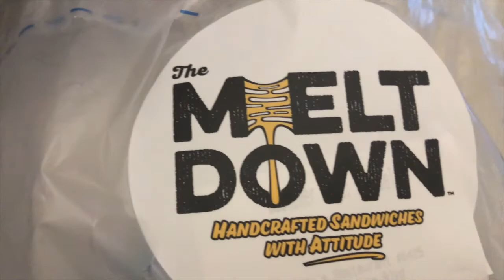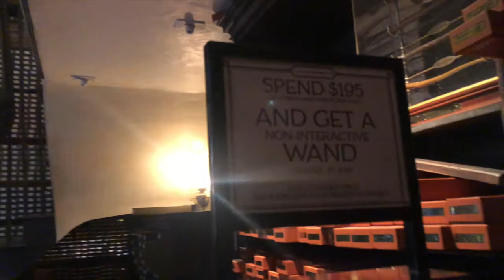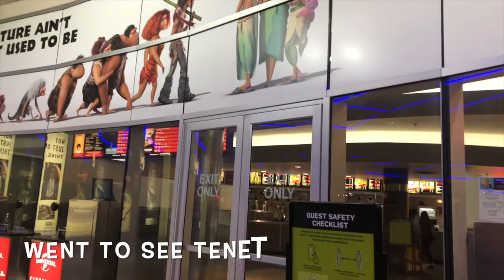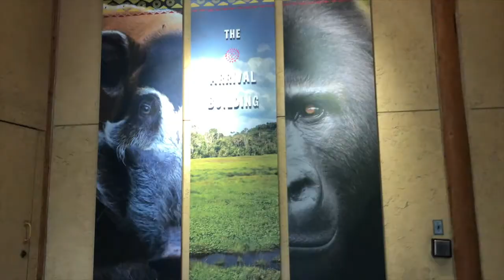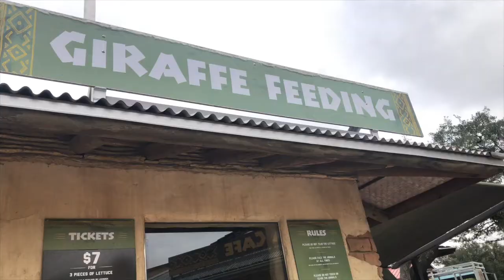Solo Travel | Houston | Orlando |Vlog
Not having children allows me to just get up and go at random.  This was my first time taking a trip without my family.  I decided to not only visit Universal Studios in Orlando, but Houston Zoo, Aquarium, and Space Center to get my tourism on.  Hope you enjoy.